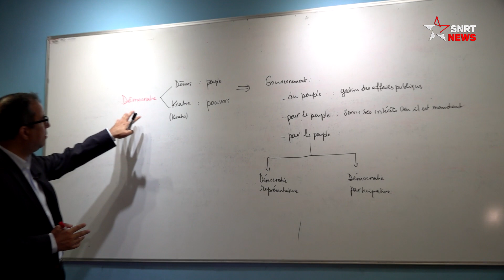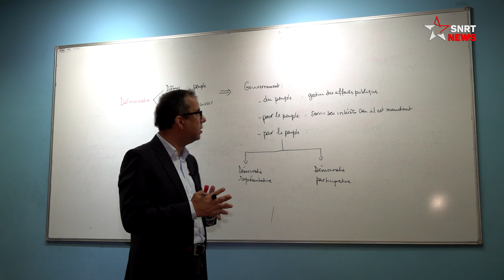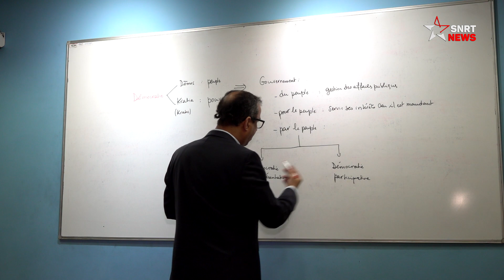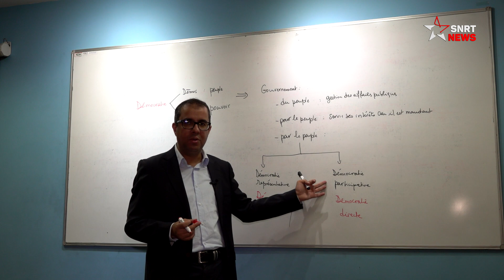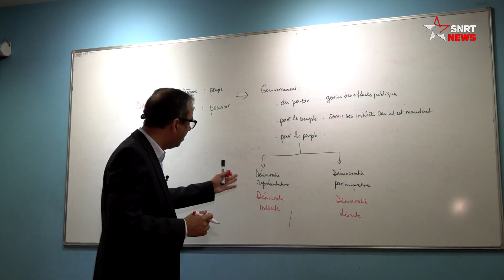Séquence électorale (5): ce qu'il faut savoir sur la démocratie participative et représentative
À la veille des élections législatives, régionales et communales du 8 septembre, SNRTnews a mis en œuvre un concept vidéo, ayant pour ambition de répondre aux questions qui tournent autour du scrutin. La dernière Séquence porte sur la démocratie participative et la démocratie représentative.